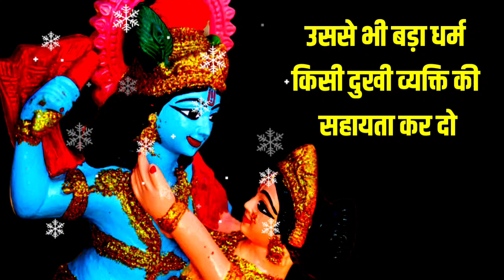संसार में इन धर्मों से || बढ़कर कोई धर्म नहीं श्रीमद्भागवत गीता ज्ञान || कृष्ण भक्त जरूर सुनेंगे 🙏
म्यूजिक डाउनलोड करें इस चैनल से